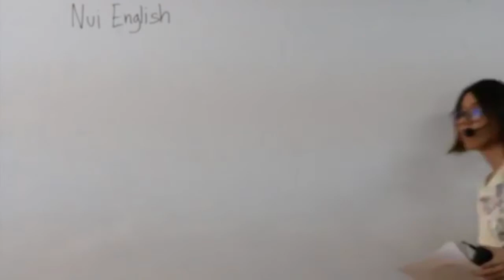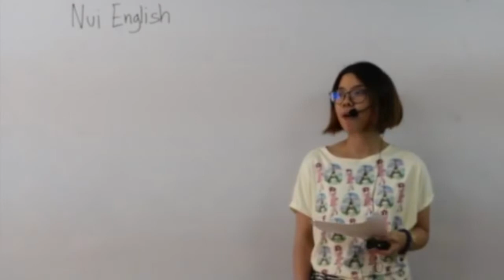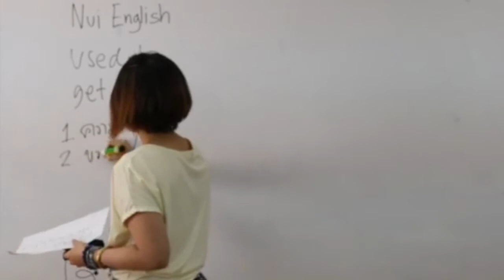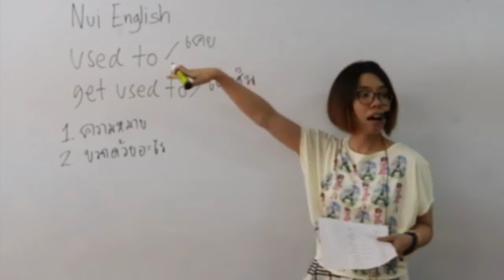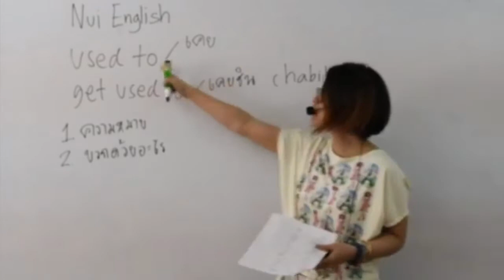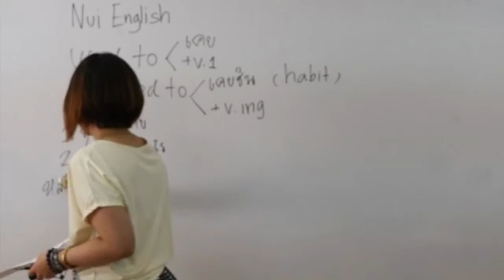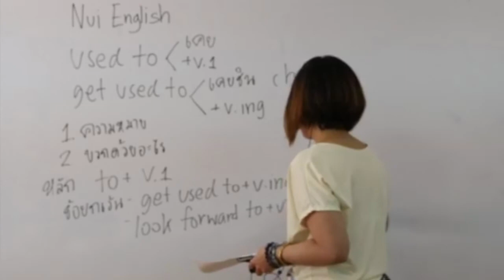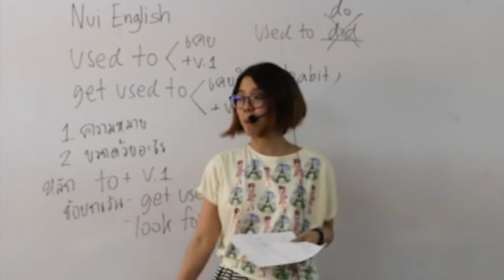live สอน used to, get used to, be used to ความแตกต่าง เรียนภาษาอังกฤษกับ ดร.พี่นุ้ยที่ Nui-English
ดร.สมิตา หมวดทอง
โรงเรียนสอนภาษาอังกฤษนุ้ยอิงลิช นนทบุรี